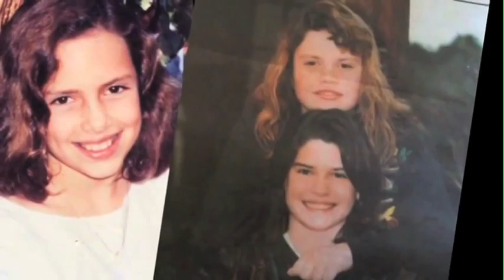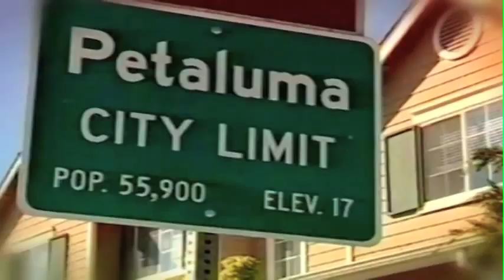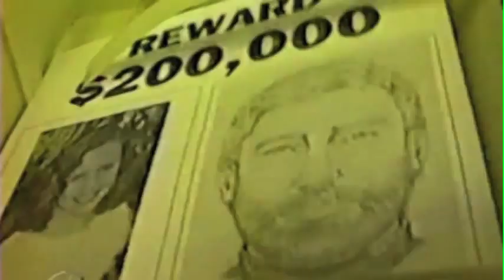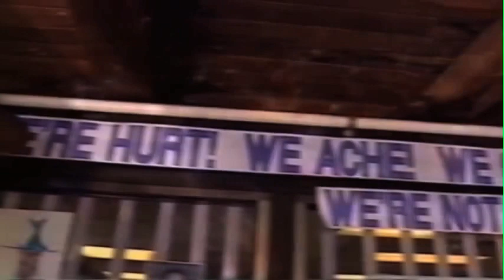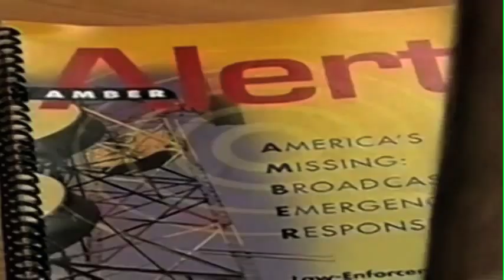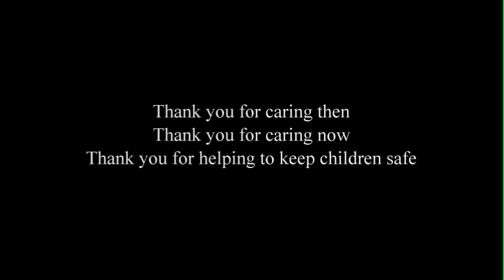Polly Hannah Klaas - The Story of Polly Klaas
A stranger had invaded a private home in Petaluma, CA and snatched an innocent child from her very own bedroom. There were witnesses to tell the story. People in her home town and throughout the world helped search for her.  for more information and find out how you can help.